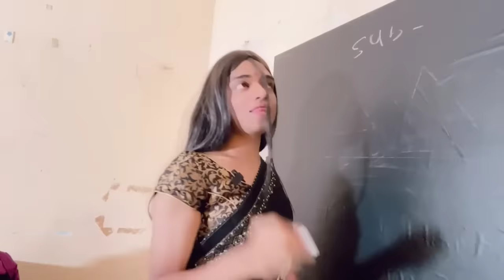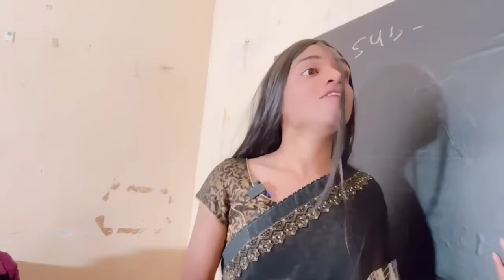Teachers Day Ep. 645 | FUNwithPRASAD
CREDITS

ved prajapati
vasanth isaipettai

Video Shoot By - Samraat